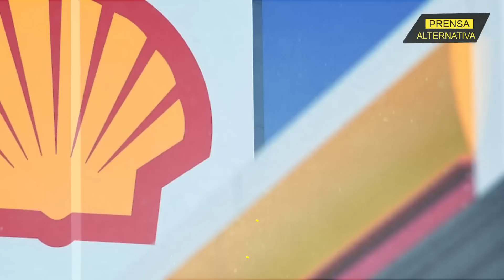Rusia reducirá producción en 500.000 barriles diarios en respuesta al tope de precio....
Rusia reducirá la producción de petróleo en 500.000 barriles diarios en marzo en reacción al 'tope al precio' impuesto por Occidente, afirmó este viernes el vice primer ministro ruso, Alexánder Novak.

Director General: Juan José del Castillo
Jefe de Prensa: Enzo Anchante
Jefe de Turno: José María Salazar
Investigador Asociado: Néstor Álvarez
Locución: Wilder Orbegoso
Edición: Berenice Castillo